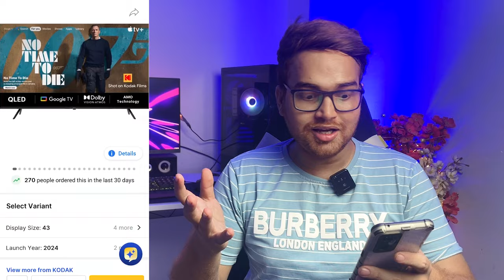Best Smart TV Deals on Flipkart Big Billion Days 2024 | BBD Sale Flipkart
Discover the ultimate smart TV deals during Flipkart's Big Billion Days 2024! In this video, we explore the best offers on top brands, showcasing the latest technology and features to elevate your home entertainment experience. Whether you're looking for a budget-friendly option or a premium model with all the bells and whistles, we've got you covered!

Join us as we break down the most exciting discounts, exclusive deals, and tips for snagging the perfect smart TV this sale season. Don’t miss out on the chance to upgrade your viewing setup at unbeatable prices.

Get ready to shop smart this Big Billion Days!

Topics covered:

Best smart TVs
4k tv Hindi
Best smart tv deals in flipkart big billion days 2024